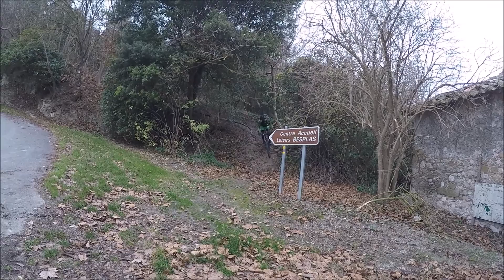sortie Villasavary team rider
petite sortie vtt team rider le 26/12/16  au Villa.
21 km, 600 m de dénivelé en 2h.